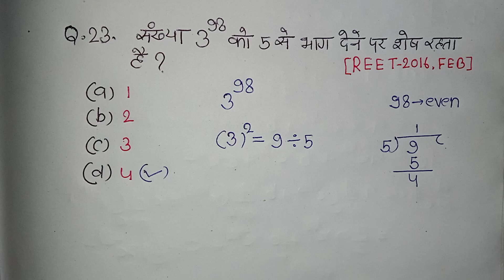TET - 2022 | Math | Q.23 | Previous Years Question of Tet Exam!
100 Questions Series !